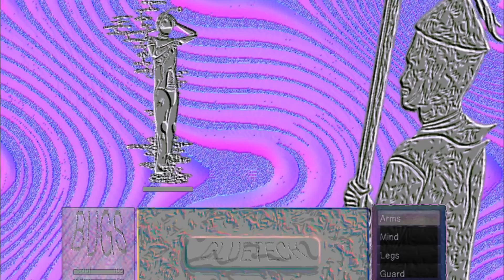GLUETECH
Escape your flesh prison